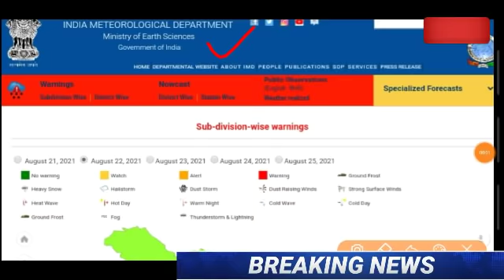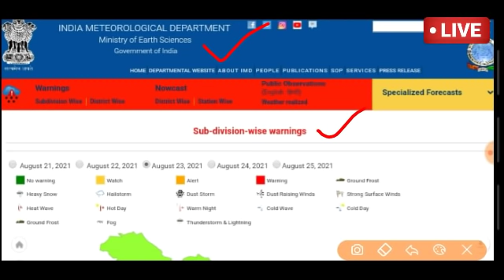Rajasthan mausam today | rajasthan ki jankari | 22,23 August 2021|rajasthan ka mausam samachar